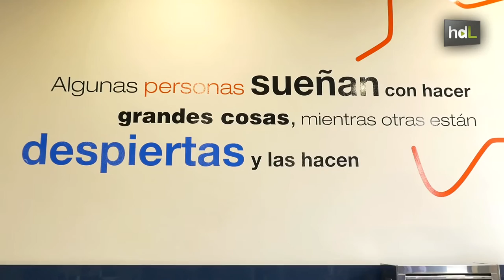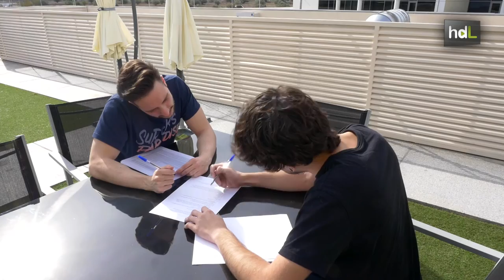HDL Fulgencio Meseguer, desarrollo de software empresarial con el capital humano como valor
El jerezano Fulgencio Meseguer llegó a Jaén en 1993 con un negocio incipiente: servicios informáticos para pymes. Desde entonces, su apuesta por la especialización en el aspecto contable y la innovación constante han sido los ejes sobre los que ha pivotado la empresa Software DELSOL. En 2000 tomó una decisión definitiva: ofertar gratuitamente sus aplicaciones y centrar el negocio en los servicios posteriores. Su empresa ha crecido exponencialmente y, con casi 33.000 clientes y más de 100.000 usuarios, es un referente en el desarrollo de software empresarial y herramientas de gestión para pymes.